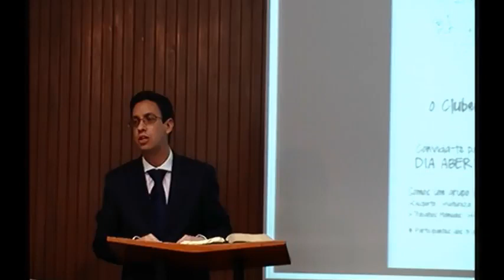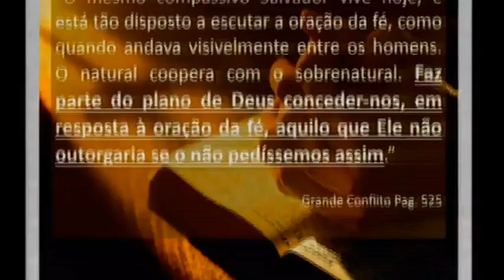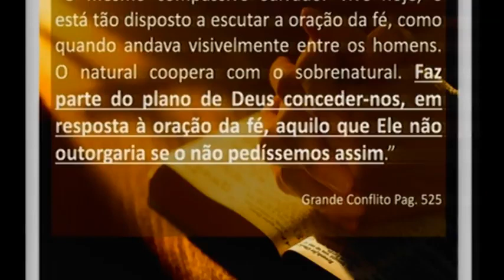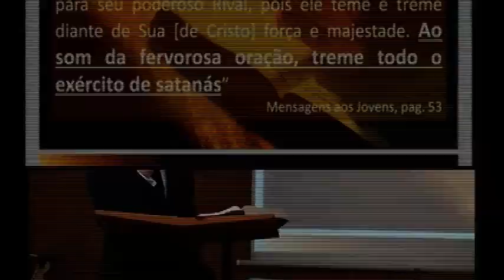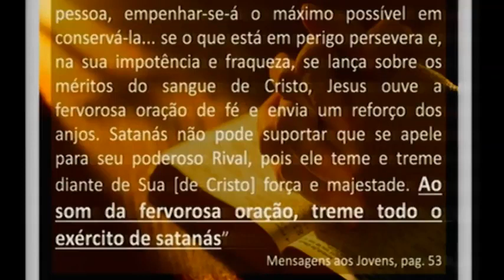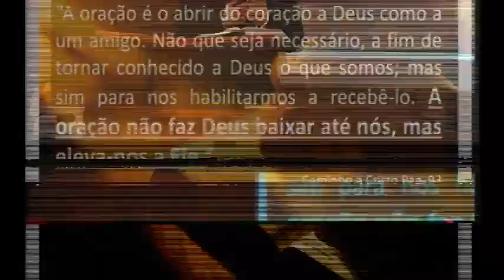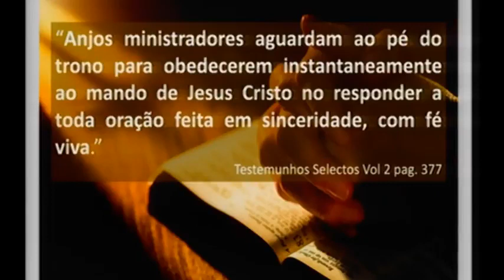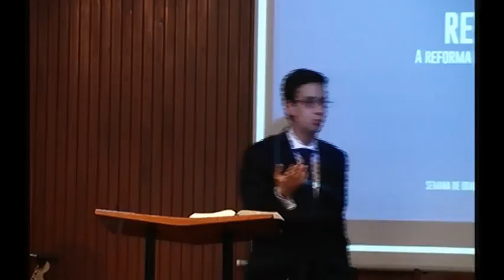Oração de Intercessão (24-03-2018)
Sermão IASD Amadora